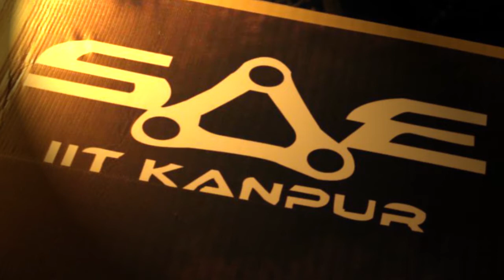Glimpses of SAE, IIT Kanpur Motorsports